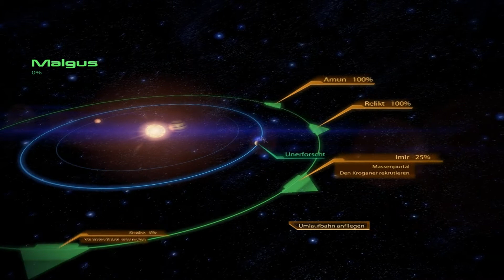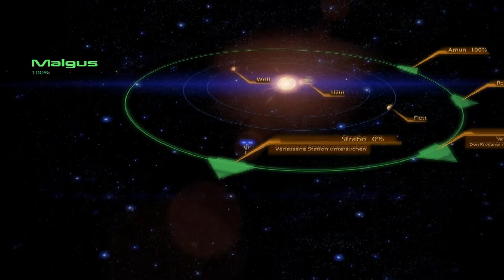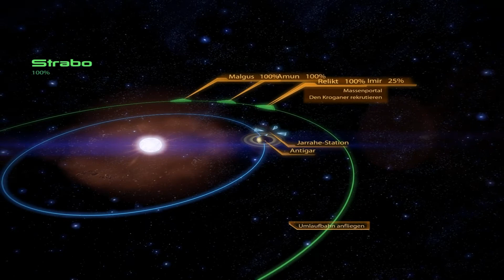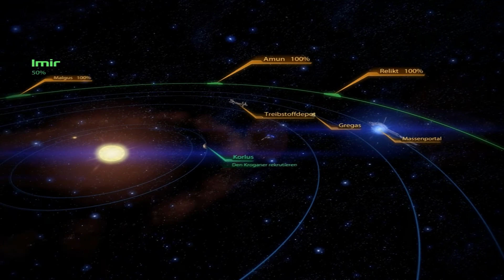Let's Play: Mass Effect 2 [HD/ Deutsch] #025 - Die Jarrahe - Station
Die Mechs haben wir auf diesem sandigen Planeten erfolgreich bekämpft auch wenn wir uns dort vielleicht etwas zu viel Zeit gelassen  haben. Beim weiten scannen der übrigen Planeten. stoßen wir auf die Jarrahe Station. Hier scheint die Ursache für die durchgedrehten Mechs zu liegen, auf die wir zuvor gestoßen sind. Auf dieser Station stellen wir fest das alle Personen an Bord umgebracht worden sind da die VI der Station einen Fehler aufweißt. Hoffentlich können wir den Fehler beseitigen oder die VI wenigstens abschalten.

Zum zweiten Mal für die Galaxie